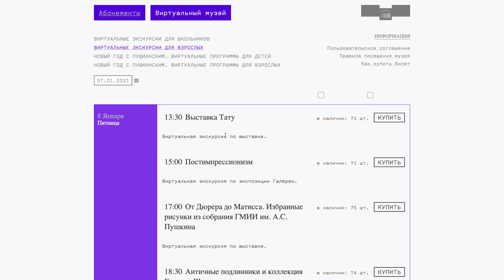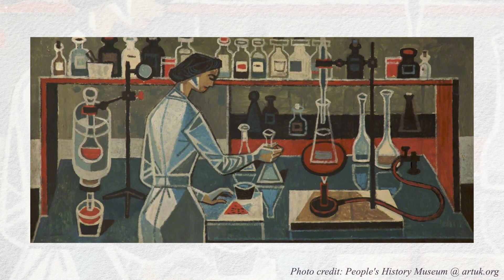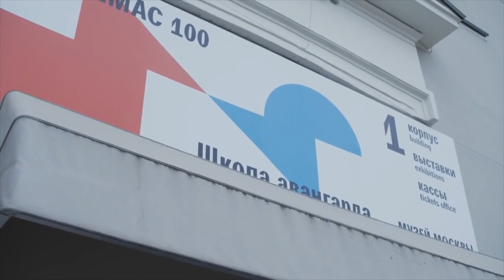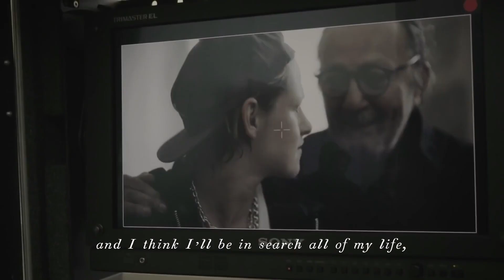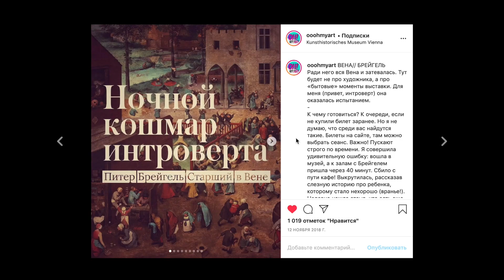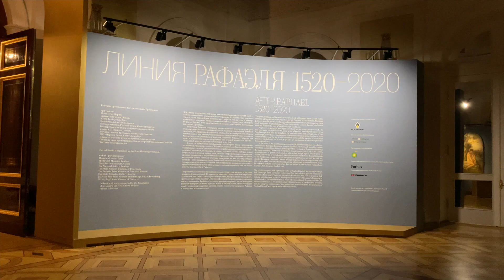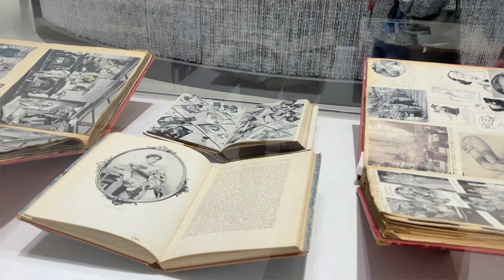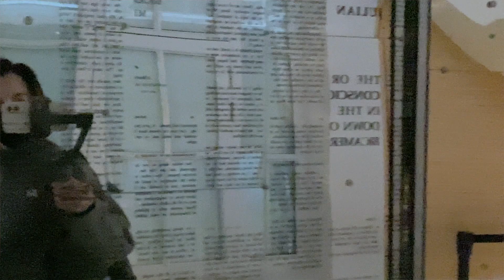Когда откроют музеи. Выставки Брейгелей, Фалька, Рафаэля (2021)/ Oh My Art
Первый выпуск нового года получился про «ваши творческие планы».
Ждем, когда откроют столичные музеи и как пойдем!
Спасение пока музеи пригородные. В этом выпуске чуть-чуть говорю про Брейгелей младших, их сейчас показывают в музее «Новый Иерусалим». Плюс очень советую смотаться в Серпухов, там в историко-художественном музее показывают «Мир, сотворенный заново». Искусство конца XIX – начала XX веков. Достали всю Гончарову из запасников, привезли много работ из Русского и Третьяковки. Короче, пока столицы сидят на карантине, область компенсирует!

00:00 Интро
00:40 Британский постер в ГМИИ им. Пушкина
02:48 Фальк в Третьяковке
05:47 Паскаль Мэтр в МАММ
08:44 "Музей Самоизоляции" в Музее Москвы
09:30 ВХУТЕМАС 100 в Музее Москвы
10:42 Календарь Пирелли в МАММ
12:37 Младшие Брейгели в музее "Новый Иерусалим"
16:04 Линия Рафаэля в Эрмитаже
16:57 Сесил Битон в Главном Штабе Эрмитажа
19:07 Ли Бул в Манеже

Winter Miller by BLCK-RSSN
Intensity by Lesion X